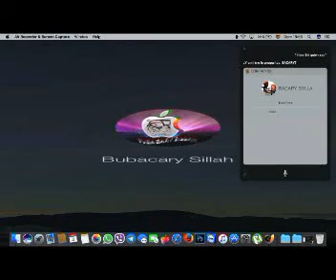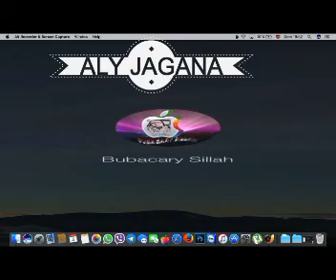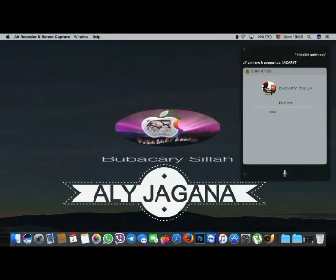sheikh Aly Jagana 06/09/2016 الفتاوى (36)بعد العمرة للشيخ علي جنغنا حفظه الله ورعاه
الفتاوى (36)بعد العمرة للشيخ علي جنغنا حفظه الله ورعاه

Questions réponses
De la voix de sheikh Aly jagana qu allah le preserve
Le 06/09/2016